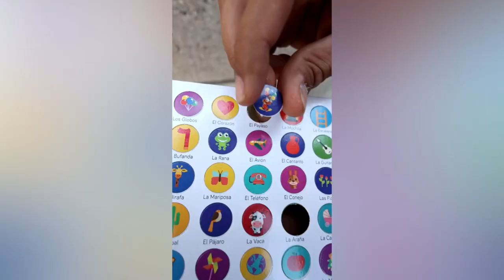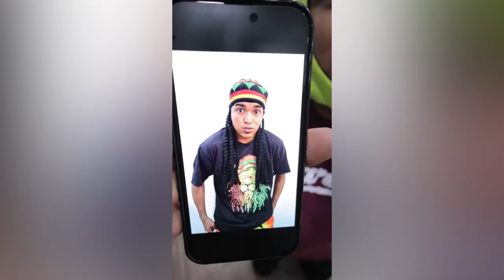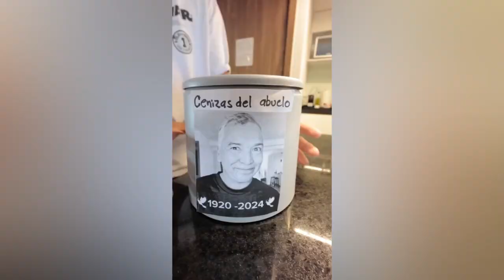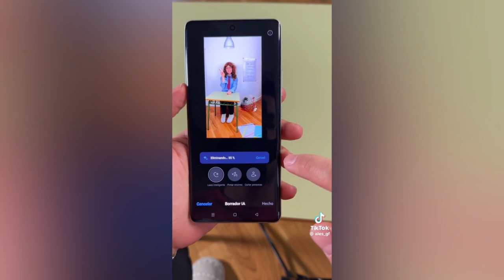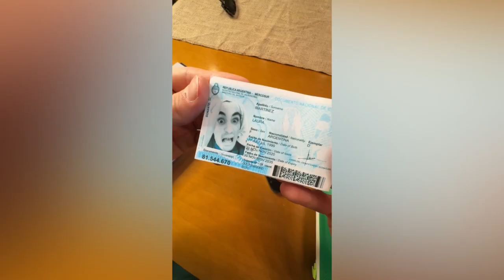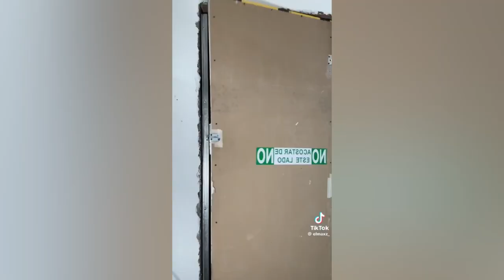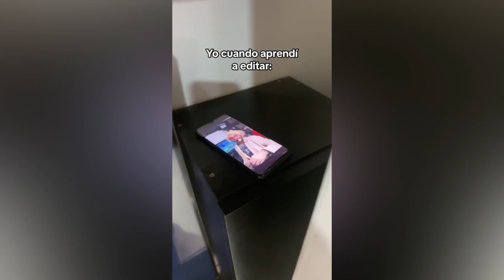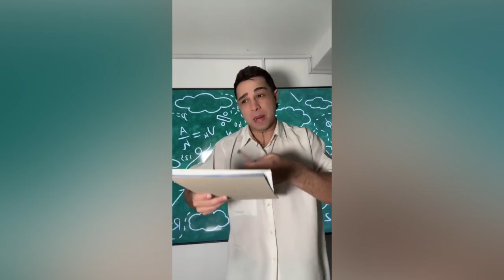LARIN JR CAE EN SU PROPIA TRAMPA 💩ALFREDO LARIN RECOPILACIONES TIKTOK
TIKTOK DE RISAS | NUEVOS TIKTOK DE HUMOR MAS VIRALES DEL 2024